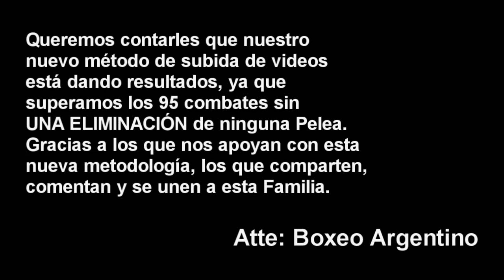Carlos Alanis vs Leonardo Uzcategui ][ ElCultivetaBOX